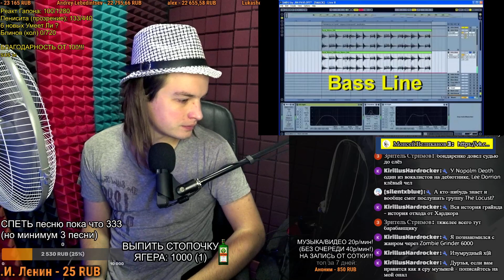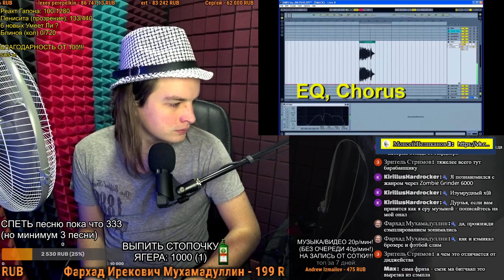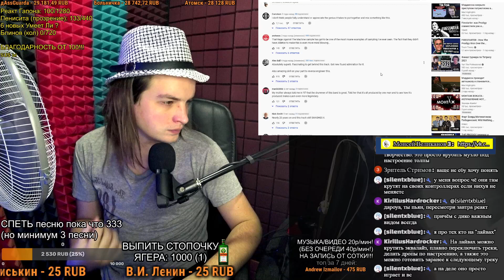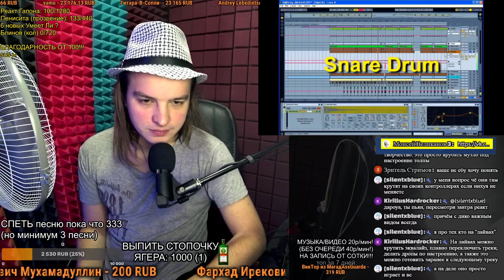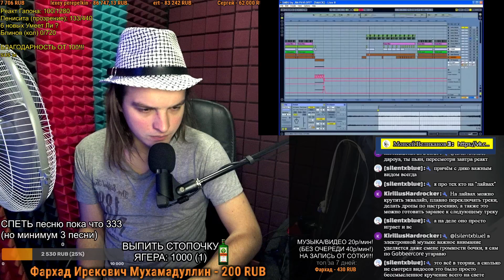СМОТРИМ: Making of "The Prodigy - Smack My Bitch Up" in Ableton by Jim Pavloff